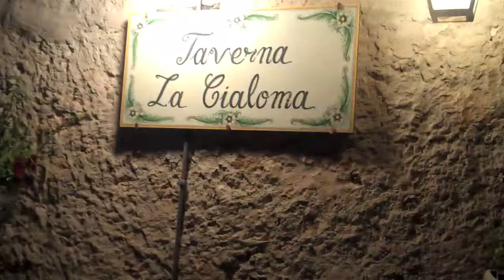Victor Visits Taverna La Cialoma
Follow him to his first stop, Taverna La Cialoma in Marzamemi, Italy, and see how many people he gets to say "Hello New York"